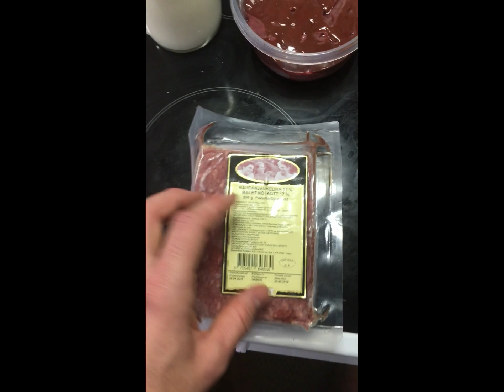PRIZED FOODS OF TRADITIONAL CULTURES (High in Fat Soluble Vit A, D, K2)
In this video I talk about the foods considered to be sacred and most prized among traditional cultures all over the planet. Before western influence and the consumption of refined denatured foods, many groups of people didn't experience illness or degeneration.

These traditional peoples followed the same principles for eating even though their diets all differed. They focused on the most nutrient dense locally available foods. These were foods high in fat soluble vitamins such as vit a, vit d and vit k2. These fat soluble vitamins are considered to be the most important nutrients in the diet.

Another Youtuber named FRANK TUFANO is very knowledgeable on this topic and I highly recommend his channel

I have a pdf titled Natures Edge with everything I’ve learned about caring for dogs including a species appropriate diet and your roll as the pack leader.

Thank you for your support! Please reach out if you have an questions or I can help in any way!